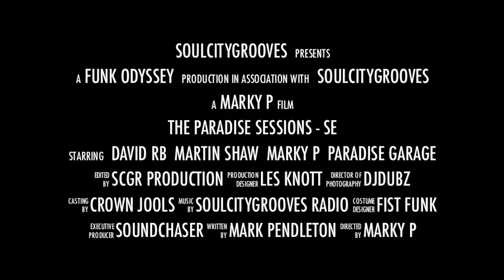The Paradise Sessions Special Edition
PARADISE SESSIONS EPIC FLIER PT 3
With David RB and Martin Shaw and Marky P